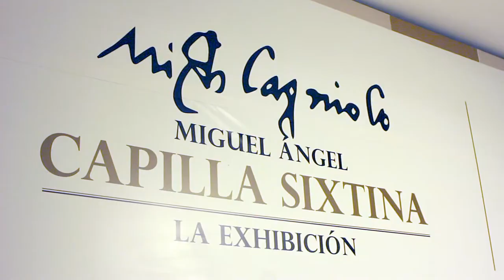Capilla Sixtina de Miguel Ángel en Bogotá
La exposición recrea el asombro y la maravilla de uno de los mayores logros artísticos de la humanidad al tiempo que permite a los visitantes experimentar este arte desde una nueva perspectiva, a través de 34 lienzos a tamaño real, que hacen parte de la gran obra de Miguel Ángel, incluido el juicio final.

Los frescos de la Capilla Sixtina se han creado utilizando tecnología de punta; para que el observador se involucre completamente y comprenda esta grandiosa exhibición, se han reproducido estas pinturas en su tamaño real haciendola majestuosa para el observador teniendo en cuenta sus dimensiones. Como resultado, el visitante podrá explorarla de cerca a una distancia imposible de alcanzar en la Capilla Sixtina.

La puesta en escena de las obras de este genio del arte universal son una recreación innovadora y única. Los espectadores que ya hayan visitado la Capilla Sixtina encontrarán una nueva forma de observar el arte y los que nunca la han visitado en Roma estarán intrigados e inspirados por visitarla en algún momento en el futuro.

El espectador se sumergirá en el universo de Miguel Ángel por medio de textos explicativos, guias especializados, audio guias y además estará disponible una aplicación para celulares que mediante la tecnología de realidad aumentada permitirá mezclar el mundo real con el virtual al enfocar las obras.